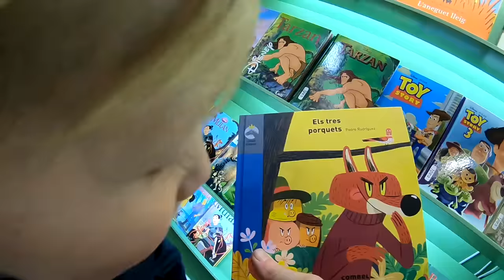5 Days Fishing & Camping in Spain with My 3 yr Old - Catching MASSIVE CARP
Fishing for monster carp and camping along the Ebro River is one of the cheapest and entertaining adventures I have ever done with my son. We planned to go back this August but COVID happened and we had to cancel the trip. I have always loved these videos, but felt that I could have done a lot better job editing them. So I reedited this two part series from this trip in Jan 2019 and condensed it to a single video (an unlike George Lucas I didn't add a bunch of weird crap)

If you want to see the fishing video I posted on the Catfish and Carp Channel check this out

Check out Nick Shattock's guide service if you want to catch massive carp and/or wels catfish